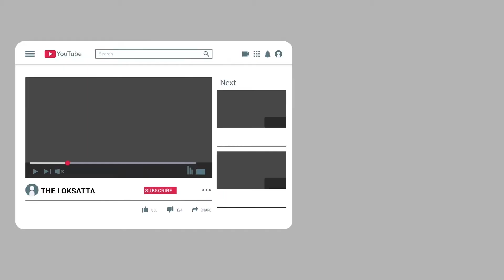Hindu Mahasabha opens Nathuram Godse library in MP, says it wants to instill ‘true nationalism’